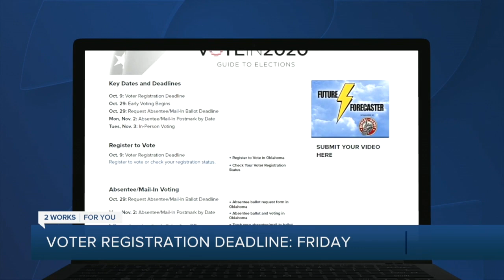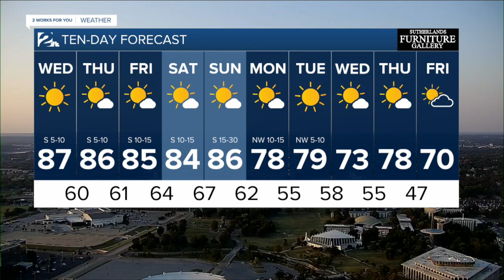KJRH Latest Headlines | October 6, 7pm